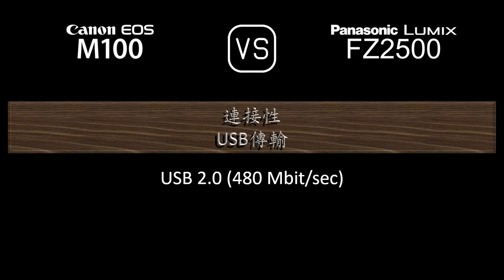Canon EOS M100 與 Panasonic Lumix FZ2500 的規格比較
本片是 Canon EOS M100 與 Panasonic Lumix FZ2500 的功能概述和規格比較 (comparison of specifications)，希望對您有所啟發。感謝您的支持。

00:24 推出
00:32 機身
00:41 影像感測器
01:05 影像
01:21 光學與對焦
02:10 屏幕
02:30 取景器
02:46 攝影功能
03:47 錄像功能
04:04 儲存
04:08 連接性
04:36 物理特性
04:56 雜項